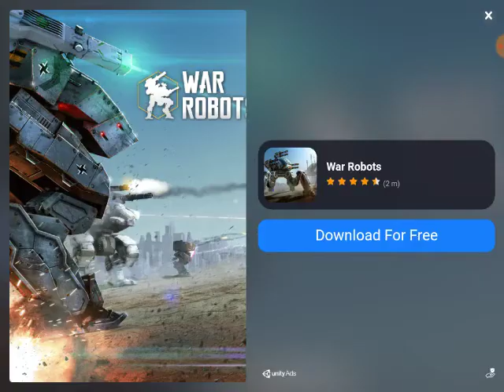Battlemon League part 22